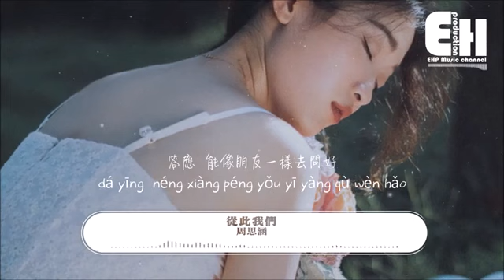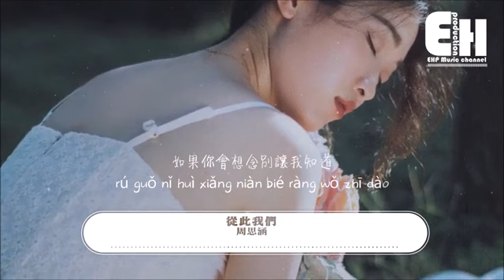阿涵 從此我們